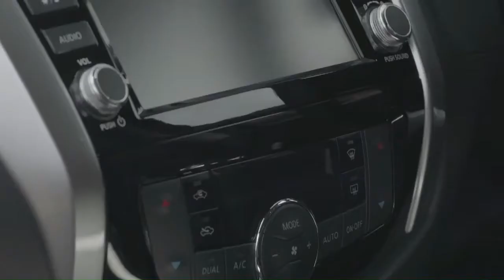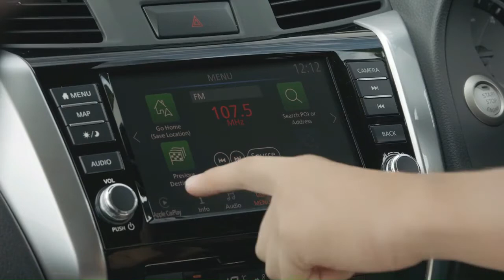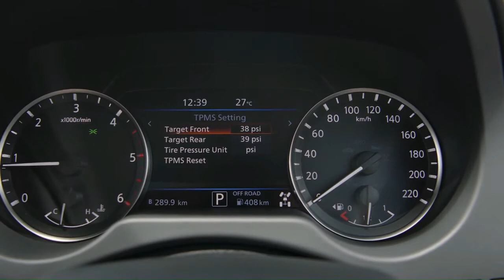BRAND NEW 2021 NISSAN NAVARA ST X DOUBLE CAB PICK-UP TRUCK REVIEW [INTERIOR EXTERIOR]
Hello and welcome to CAR & CARS!
2021 NISSAN NAVARA ST-X
The ST-X  as a more premium version of the Navara ST, adding leather interior, dual-zone climate control, push-button start and 18-inch wheels, as well as rear parking sensors and tyre pressure monitoring and more.
SPECS
The ST-X is powered by a 140kW/450Nm 2.3-litre twin-turbo-diesel engine with a six-speed manual or seven-speed automatic transmission.
PRICE START AT $58,270.

CAR & CARS
My channel is base on new and up coming vehicles and auto technology.